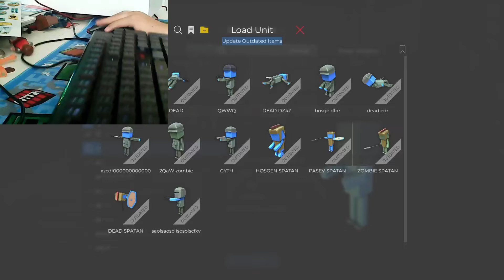I AM THE KING OF THE ARENA - Ancient warfare 3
fight gaming ancient arena medival ancientwarfare3. In this video i try to dominate the arena, Will i be a champian? or will i fail?